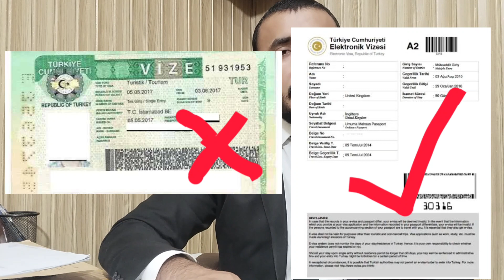How to Get Türkiye Visit Visa| Pakistan |turkish immigration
ترکی نے پاکستان کے لیے وزٹ ویزا اوپن کر دیا ہے تفضیل جاننے کے لیے میری اس ویڈیو کو مکمل سنیں